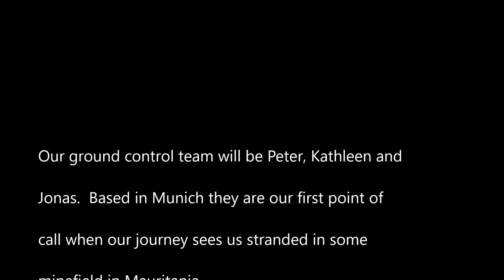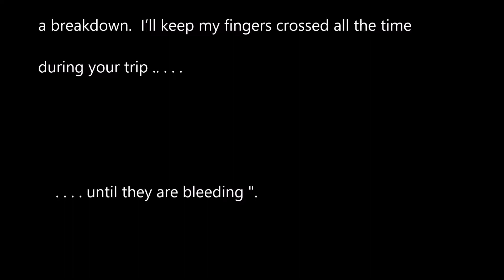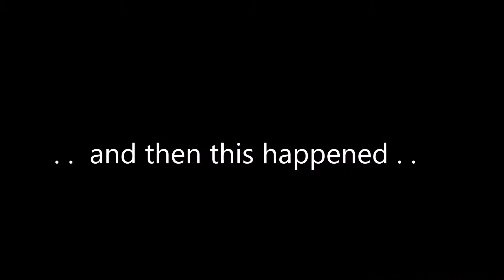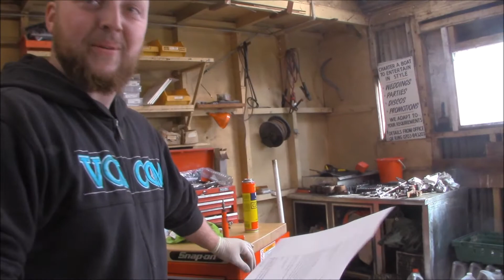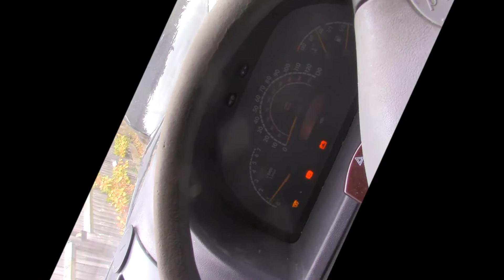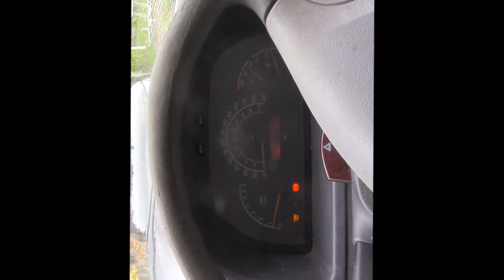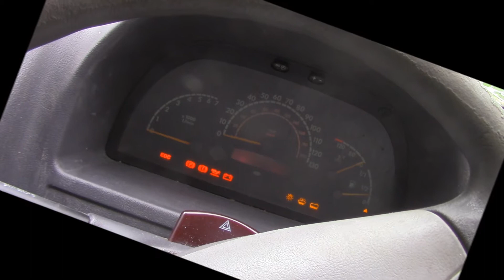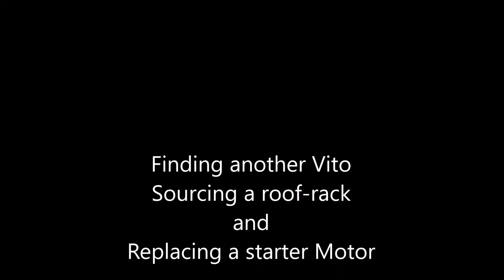The Banjul Challenge 2018 Part 2 - The Full Service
Part 2 of our Banjul challenge series, this time looking at servicing our first vehicle, a Mercedes Vito 108 CDI.  Thanks to the guys at Hythe Garage for this.